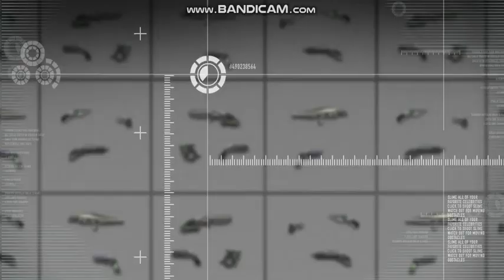Slime Task Force Gameplay